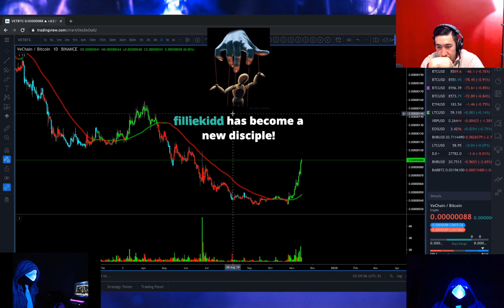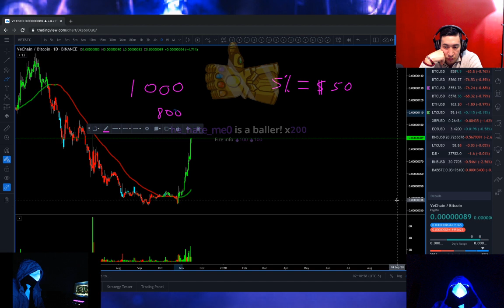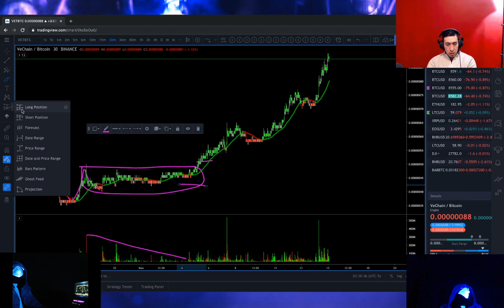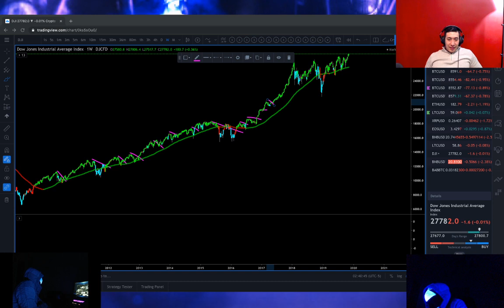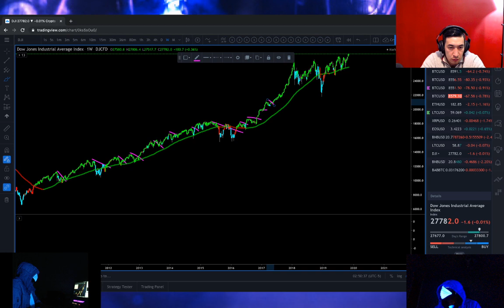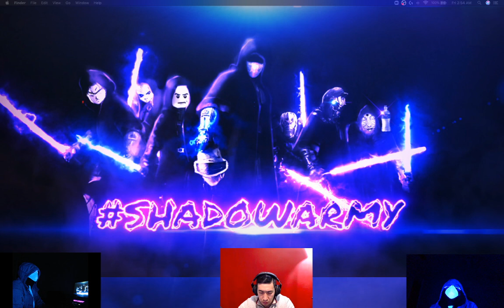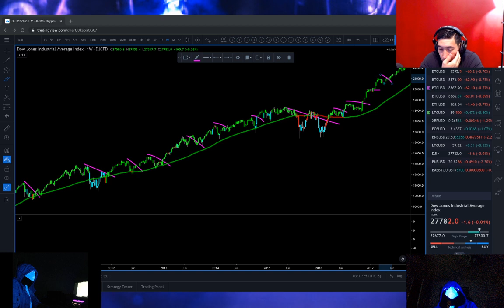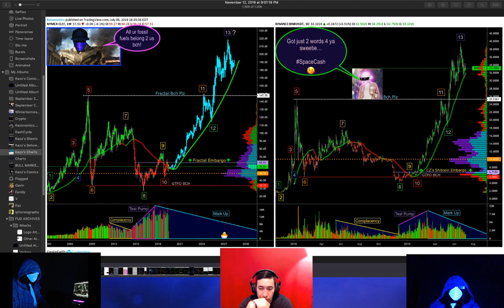RektHour: The Return of the Jewdi 👻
Originally aired Nov 15th 2019 with cohost Snorlax in the box lol this show featured a full review of The Real CrashCycle 4 the 1st time ever by the MjofTA

Follow links 4 amazingly consistent & accurate market content 🙃👉